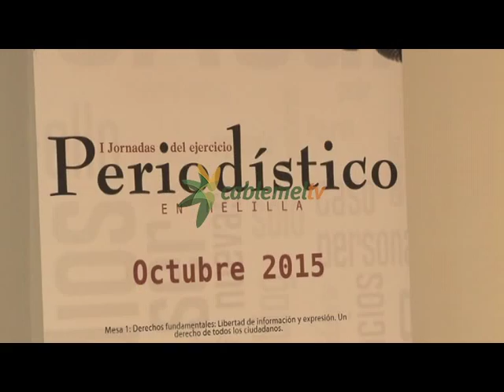Mecanismos de defensa de la prensa libre frente a las presiones políticas y económicas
El pasado viernes se clausuraron las Primeras Jornadas del Ejercicio Periodístico en Melilla. Organizadas por la Fundación Gaselec, en colaboración con el Sindicato de Periodistas de Andalucía, se plantearon temas como el de la necesidad de organizarse para preservar los derechos de estos profesionales. También se habló de la articulación de mecanismos por parte de las empresas para conservar la independencia y buen hacer del periodista.
¿Es el periodismo un oficio o una profesión? Es una de las preguntas centrales que se plantearon en la clausura de las Primeras Jornadas del Ejercicio Periodístico en Melilla. Juan Antonio García Galindo, decano de la Universidad de Comunicación de la Universidad de Málaga planteó la necesidad de que los profesionales de la comunicación sean universitarios titulados; también el anhelo de una mayor relación entre academicismo y empresa.